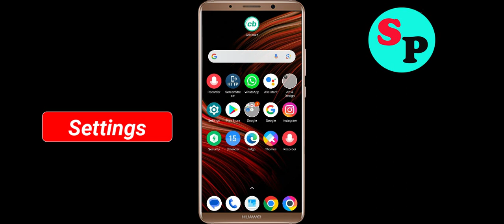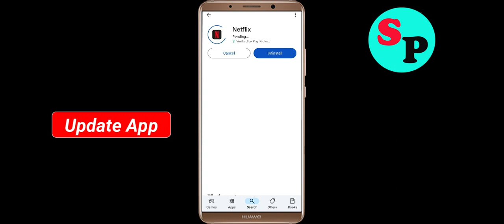Fix Netflix App Keeps Crashing Problem Solution in Android - Fix Netflix Crash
If you are faciing Netflix App Keeps Crashing Problem Solution in android and ios mobile phone then you are at right place. Just follow the step to fix this problem.